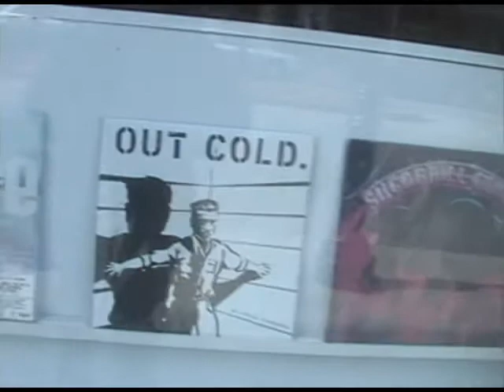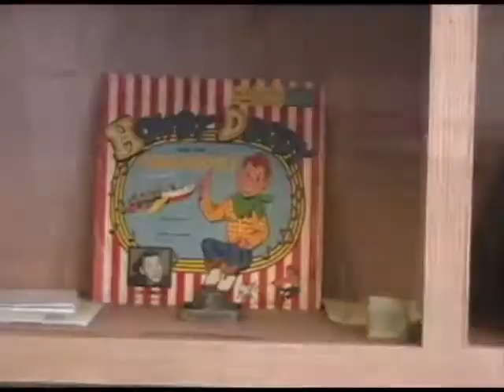Emil Beaulieau - Three Rings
Stereo high quality. A look at the Big Top lifestyle of one avarage American by the name of Emil Beaulieau. Sober, industrious, affable, and well-mannered at table. He is all these things and weird into the bargain. Yep... another John Wayne/Yma Sumac love child. From the ScatterBrain JukeBox 1 DVD on Statutory Tape. Statutory Tape is available from the place you see in this video.